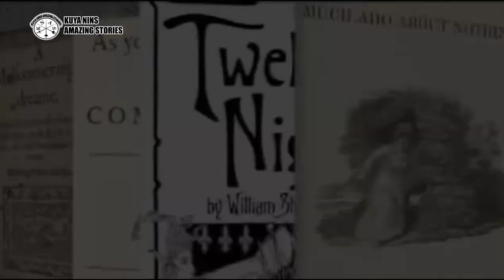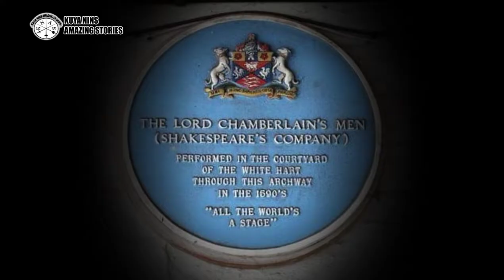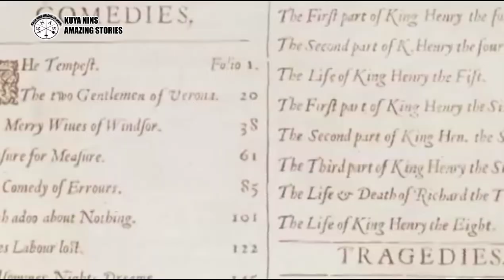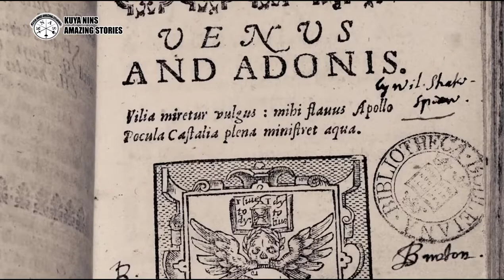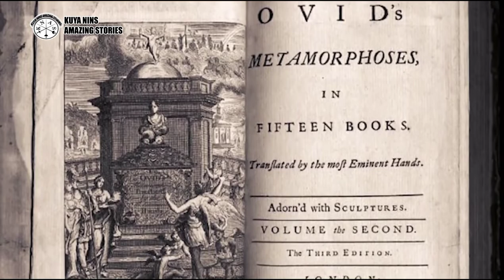The Life of William Shakespeare (biography documentary story)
The most famous playwright of all time, William Shakespeare, is also the most
controversial. While his plays are the most read and performed of any playwright
in history, there are those who believe he did not actually write the work for which
he has received credit. Still, others doubt whether the playwright existed at all.
However, it is clear that someone by the name of William Shakespeare existed
as much of the information known about him is derived from official documents.